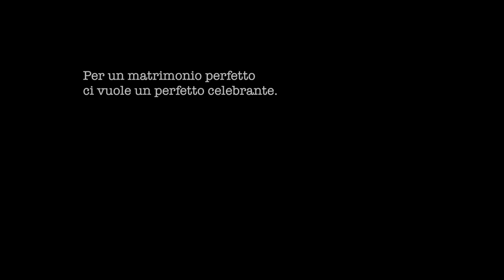IL PERFETTO CELEBRANTE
Wedding Trailer di Gianni Giacovelli,  Fabio e Michaela 14 luglio 2018.
Con Walter Agrusta, Gaetano Colella. Riprese di Gianni Giacovelli e Valerio Cappelluti, montaggio di Gianni Giacovelli.